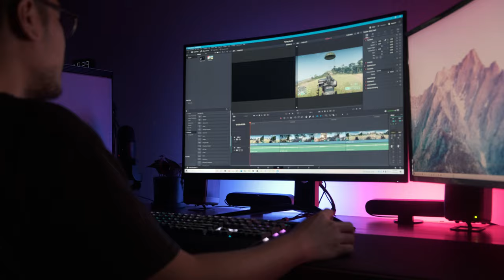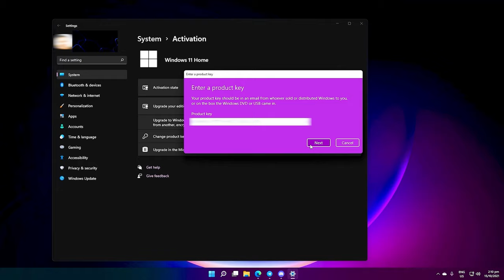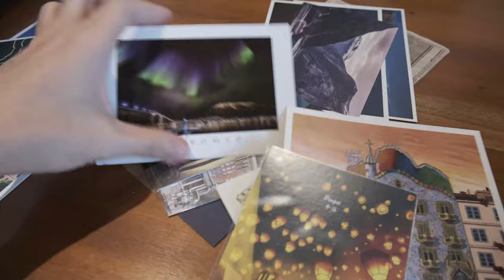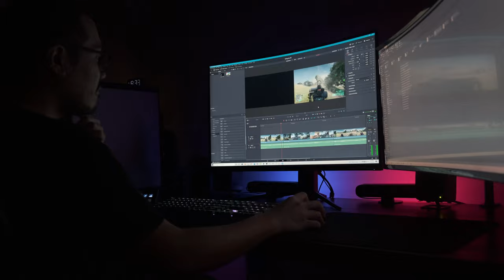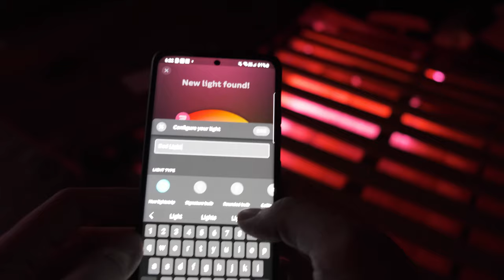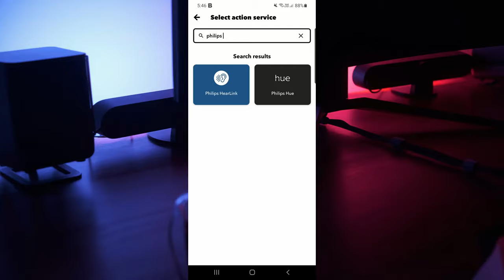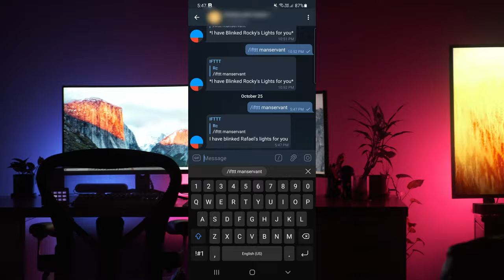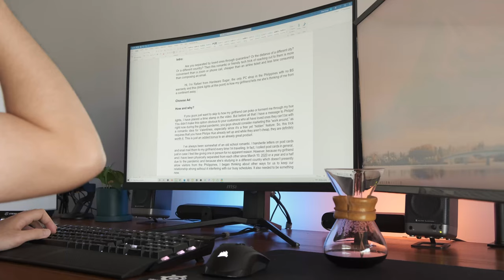Ayaw ako tigilan ng girlfriend ko 🥺 Using Philips Hue to send a message over the internet.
Thinking of getting Philips Hue for your desk setup? Slave your lights to a loved one so they can poke (torment) you from wherever in the world through a simple telegram message!

Time Stamps:
00:00 – Introduction
01:29 – Message to Philips!
02:06 – How it has helped our relationship
04:12 – Warning
06:17 – Setting it Up
08:47 - Conclusion

1) Hue Light Strips
2) Hue Light Bar
3) Hue Bridge

Episode 202x95x21 - Philips Hue Remote Access